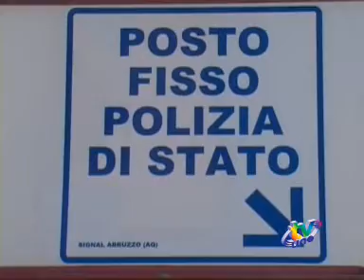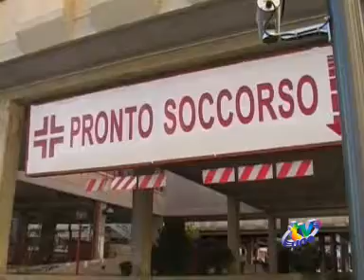RESTI UMANI AL SAN SALVATORE: NESSUN RISCHIO INFETTIVO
TVUNO L'AQUILA - "Il caso dei resti umani abbandonati all'Ospedale San Salvatore dell'Aquila è una non notizia" - ammonisce il Direttore Generale della ASL n°1 Giancarlo Silveri, ospite de "IL GRILLO PARlANTE" , trasmissione a cura di Simonetta Paolucci - "Si tratta solo di prelievi istologici regolarmente conservati". Comunque il Direttore Generale ha disposto un'indagine interna per fare maggiore chiarezza.